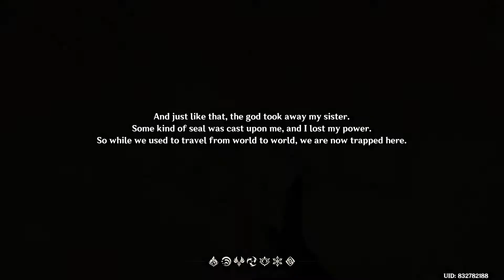GENSHIN PLAYZ 00001 - Prologue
Genshin Impact  (Main Channel Account : Aether)

Welcome to my Stream! Hope you will enjoy my first upload . I mean always a first time right so tbh created new for this channel xD!